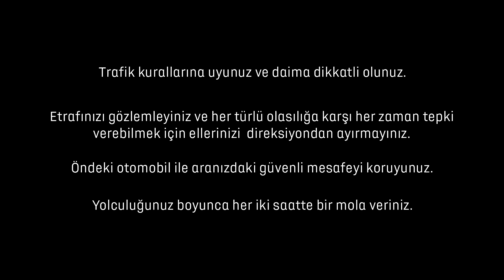DS 9 | ACTIVE SCAN SUSPENSION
DS Adaptif Süspansiyon Sistemi, kusurları ortadan kaldırmak için yolun her kusurunu önceden algılar. Sistem, ön camın üstünde konumlandırılmış kameradan ve çok sayıda sensörden yararlanarak verileri gerçek zamanlı olarak bir bilgisayara iletir. Süspansiyonların sıkılığını veya esnekliğini ayarlamak ve en yüksek konforu sağlamak için tekerleklerin her birinde bağımsız olarak aktif hale gelir.